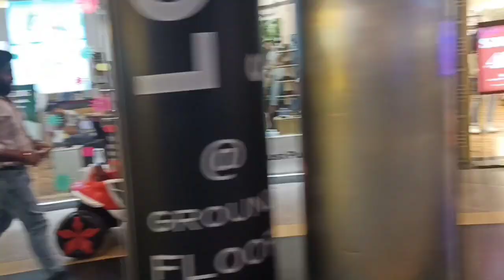Henrique enjoyed at THE GREAT INDIA PLACE, NOIDA | Drived Car